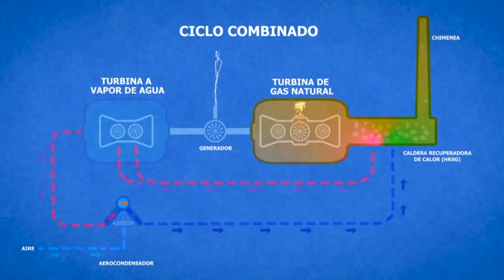Comisión aprobó la Central "El Campesino": Vecinos temen que aumente la sequía en la región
La aprobación de la Central Termoeléctrica El Campesino que se instalará en Bulnes, sigue generando controversia en la zona. Expertos y vecinos aseguran que con su aprobación se agravará la sequía en la zona, ya que el proyecto contemplaría un uso importante de agua para llevar a cabo sus procesos. Quienes lo rechazan insistirán en recursos de protección para evitar su instalación.